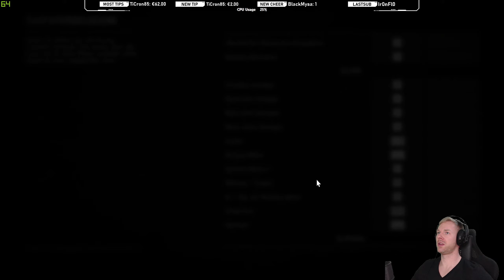Unser erster Aufrag mit eigenem Pferd ... oder doch nicht? ✪ RED DEAD REDEMPTION II ONLINE #2